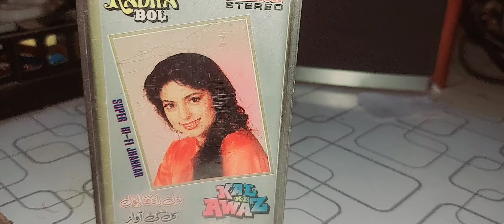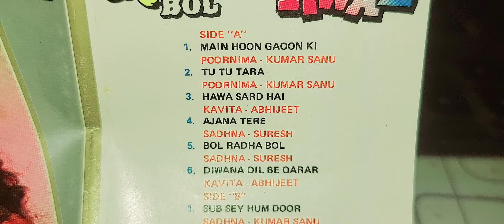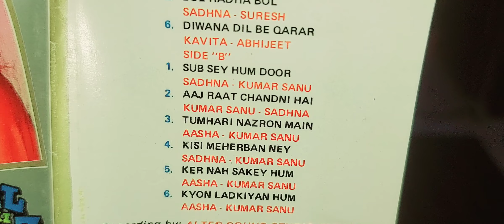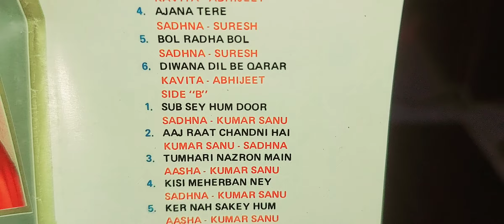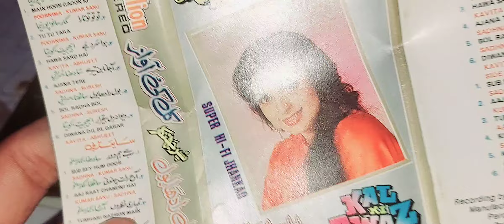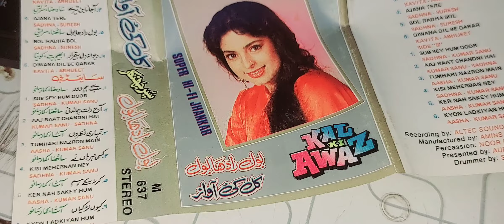Bol Radha Bol & Kal Ki Awaz Films (Million Super Hi-Fi Jhankar) By Shani Jutt | 90S Best Sound Track